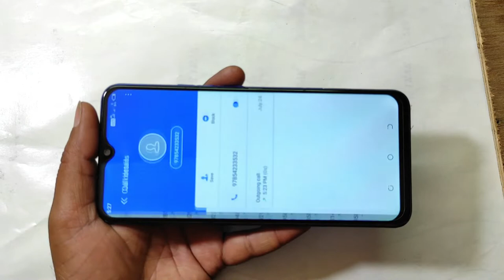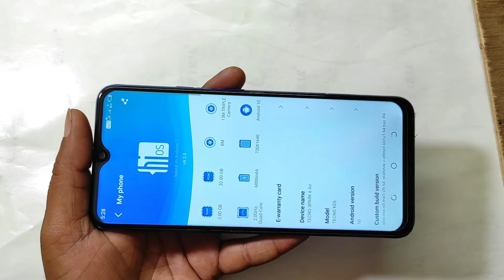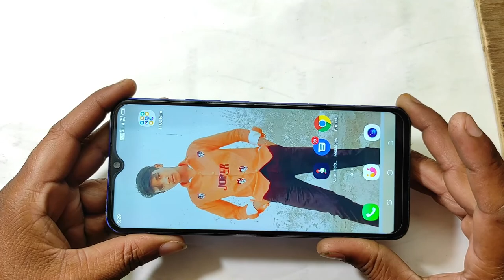Tecno spark Blacklist Setting 👉 Tecno spark 6air no block unblock kaise kare 🔥🔥🔥blacklistsetting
Blacklist setting
Tecno Blacklist Setting